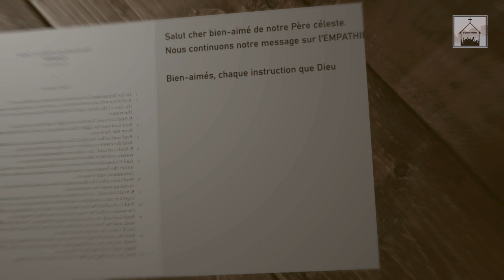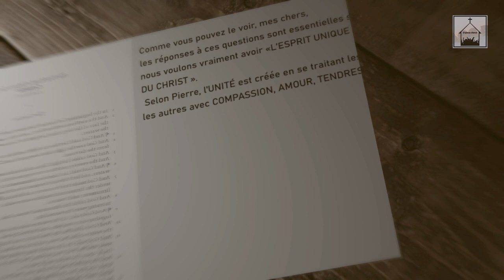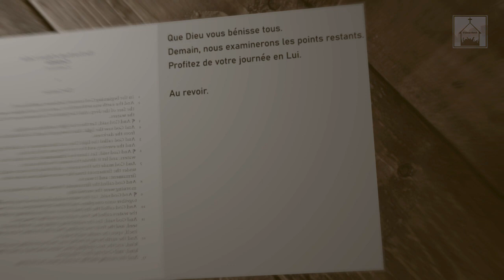L’Empathie (Part 02)